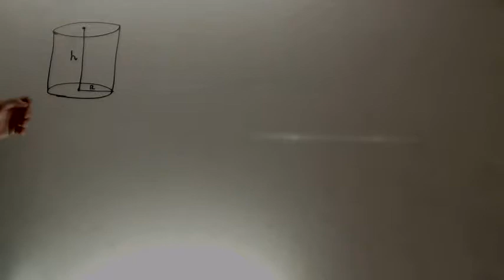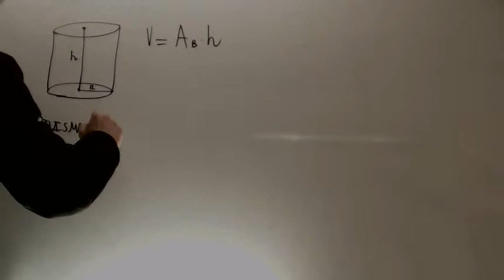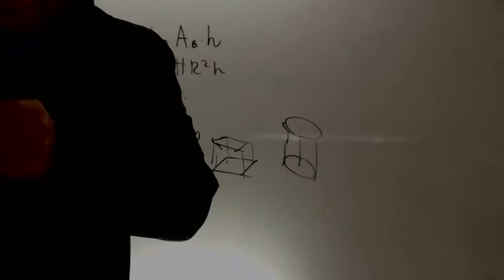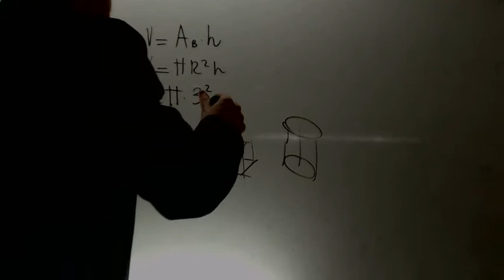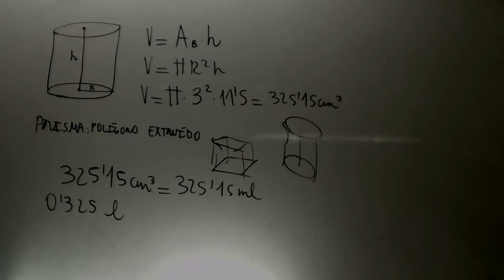Volumen de un cilindro Matematicas Acceso CFGS Academia Usero Estepona